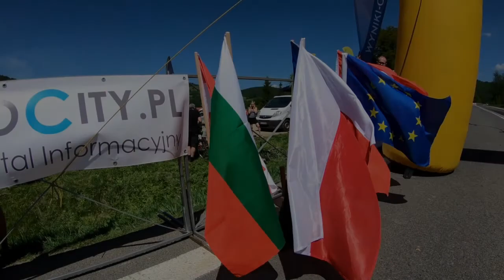44 Bieszczadzki Wyścig Górski 2018 | Terlikowski Tomasz | Ford Fiesta PROTO Stecmotorsport